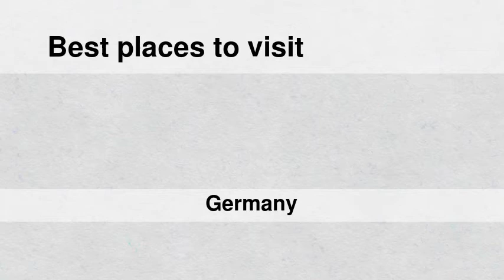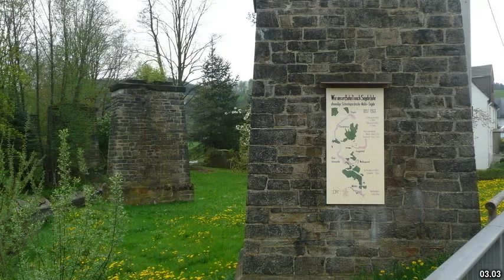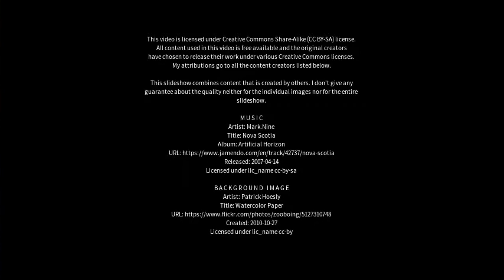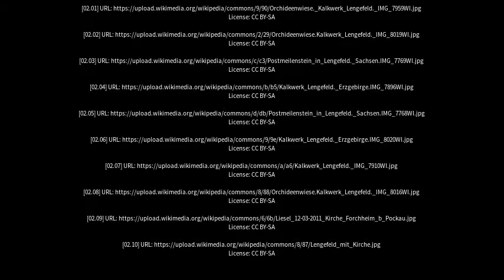Best places to visit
Best places to visit - Pockau-Lengefeld (Germany) Best places to visit - Slideshows from all over the world - City trips, nature pictures, etc.